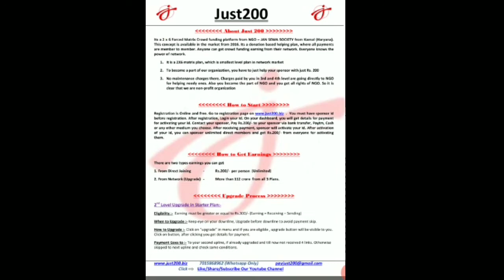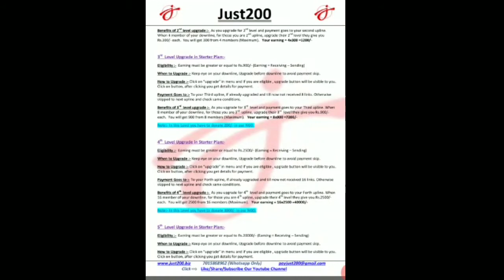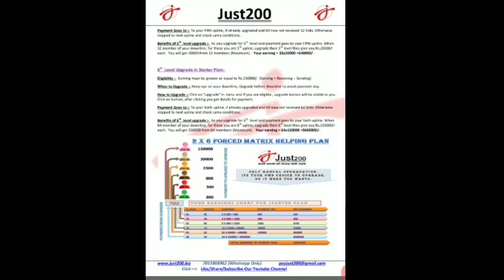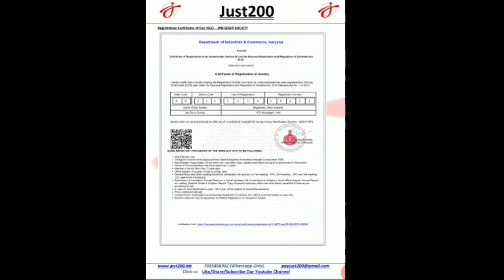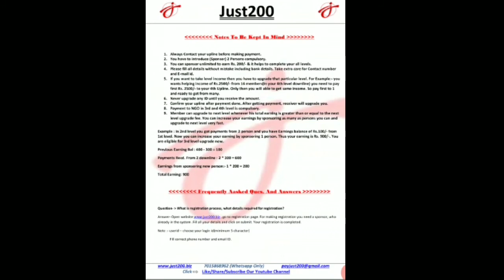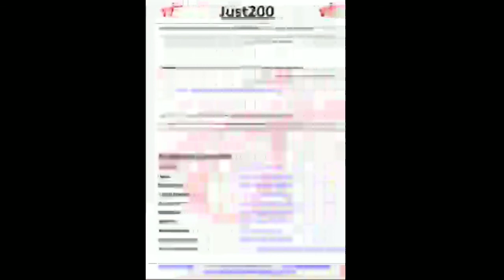just 200 business plan malayalam 4 വർഷം വിജയകരമായി പ്രവർത്തിക്കുന്ന കമ്പനി വെറും 200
just 200 business plan malayalam

ജീവിതം മാറ്റാനുള്ള അവസരം വെറും 200

4 വർഷം വിജയകരമായി പ്രവർത്തിക്കുന്ന കമ്പനി